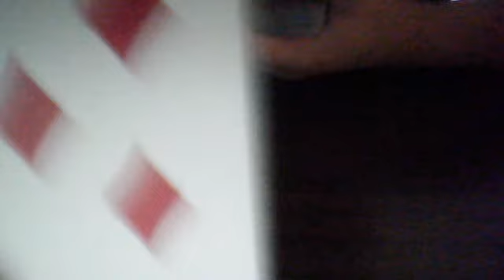cool card trick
just learned it